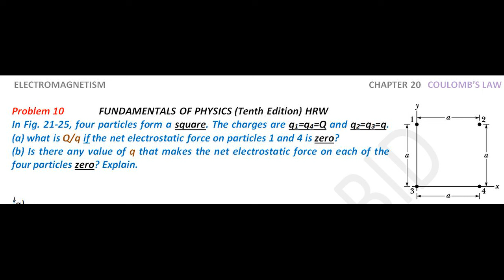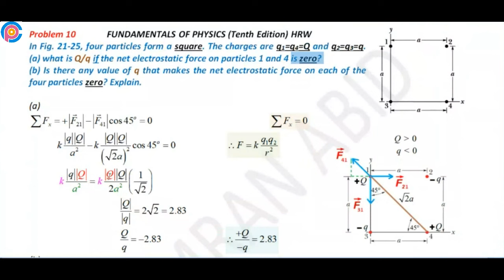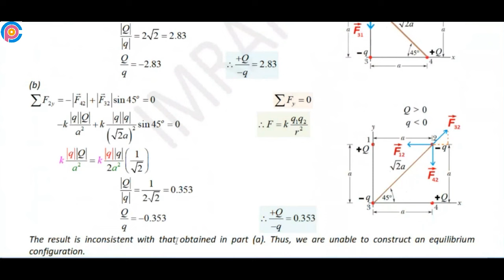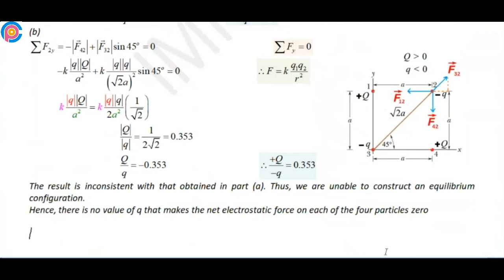Halliday resnick chapter 21 problem 10 solution | Fundamentals of physics 10e solutions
In Fig. 21-25, four particles form a square. The charges are q1=q4=Q and q2=q3=q. What is Q/q if the net electrostatic force on particles 1 and 4 is zero? (b) Is there any value of q that makes the net electrostatic force on each of the four particles zero? Explain.